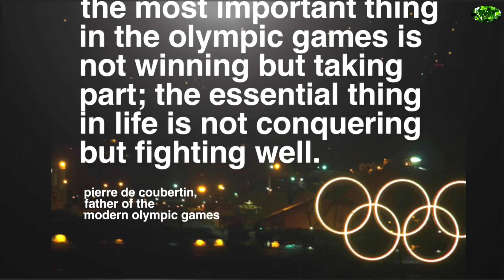World Olympic Day 2021|Olympic Day Whatsapp Status|Theme|June 23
World Olympic Day 2021|Olympic Day Whatsapp Status|Theme|World Olympic day|June 23@vaalailifestyle

INTERNATIONAL OLYMPIC DAY | 23 JUNE | OLYMPIC DAY THEME 2021 | OLYMPIC DAY SPECIAL WHATSAPP STATUS